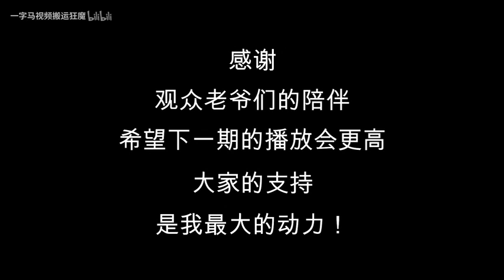バレエの柔軟性トレーニングは痛いが、生徒たちは諦めようとしなかった！5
Please don't imitate the flexibility training in the video.
This video is for documentary only.

today during the flexibility training class, teachers are helping my classmates and me to do the passive stretching training for flexibility, this is important if you want to dance more elegantly. the teachers asked us to lay on the floor, doing the frog position, then take a deep breath and relax. next, they slowly sit on my back, use her body weight to stretch my hip. this is a very effective way to get the middle split despite it is a little painful. so we have been told to shout it out when we feel the pain. because shouting can help we inhale and exhale, which can relax our tighten muscle, can reduce the pain, can let us stick to the end, and gain flexibility.
this is ordinary flexibility stretching training for the professional dancer.

cameraman and editor: Henry Boulanger

Declaiming：
The students in the video are challenging to a higher level of flexibility, so the training of the teachers is more strict. But this kind of training is harmless because the students have already warmed up before the training, the bones and muscles have been totally relaxed, after the training, the students will get the corresponding auxiliary massage to eliminate the muscle pain.
Everyone has a limited ability to withstand the pain, so you can see some of the students shouting in the video, and some students are not. but This is good in flexibility training, If it is not painful, that means students have not broken his or her own limit, then he or she will not make progress, and such pain is controllable. also shouting helping them inhale and exhale, relax the tighten muscle, relieve the pain, then they can hold in that position for enough time, that is the goal when doing the flexibility stretching.